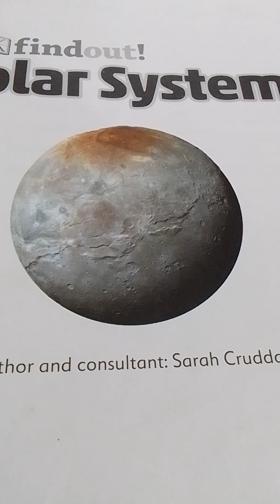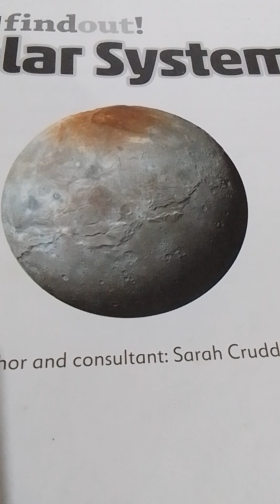chikitsa mudra vibhag. ಕೇತು ಮುದ್ರೆ ನವಗ್ರಹ ಮುದ್ರೆ. ಕಿವಿಗಳ ತೊಂದರೆಗೆ ಮತ್ತು ಮೂಳೆಗಳ ಆರೋಗ್ಯಕ್ಕೆ.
allinonevlogsfromasha, Navagrahamudra, ketuಮುದ್ರೆ, ಕಿವಿಗಳತೊಂದರೆನಿವಾರಿಸಲುಸಹಕಾರಿ ಮತ್ತು ಮೂಳೆಗಳಆರೋಗ್ಯಕ್ಕೆ, chikitsamudravibhag.

allinonevlogsfromasha kannada vlog